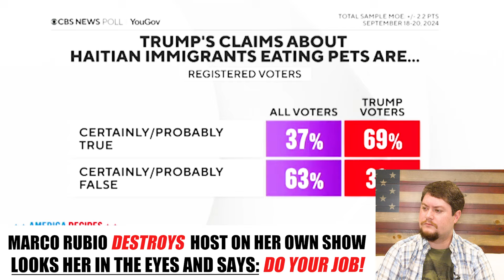Marco Rubio puts smug woke host IN HER PLACE live on her own tv show